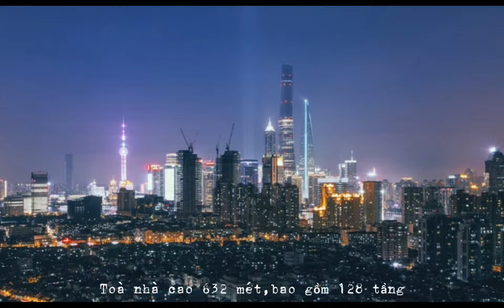Top 15 tòa nhà chọc trời cao nhất thế giới